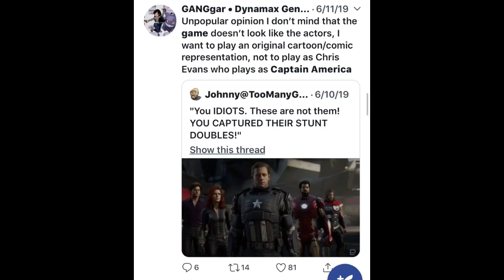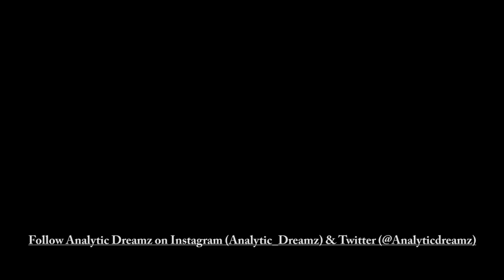Marvel Avengers Project: E3 Behind The Scenes Gameplay Breakdown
Analytic Dreamz analyzes Marvel and Square Enix's collab on the new video game called the Avengers Project. Behind the scenes gameplay description has come out from fans and critics at E3 2019 and AD is here to break it all down for you while giving his opinion on how this will affect the somewhat negative perception on the showcase. Lastly AD explains how the Avengers Project is connect with the Spiderman PS4 game and how this will all play out in the Marvel Gaming Universe!